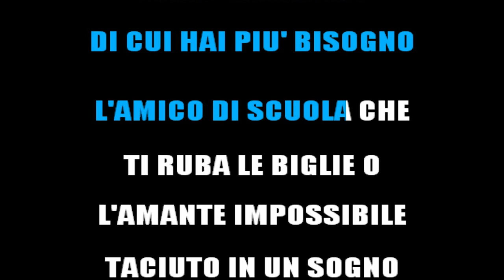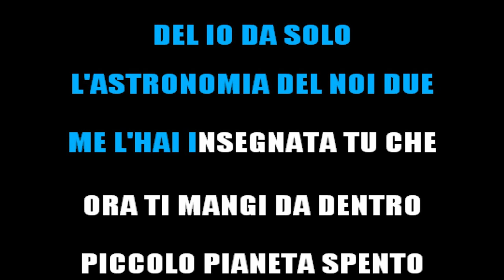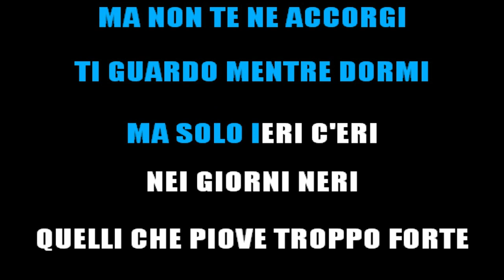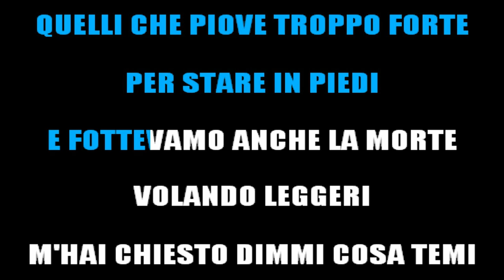PINGUINI TATTICI NUCLEARI - RICORDI (KARAOKE STRUMENTALE) [base karaoke italiano]🎤